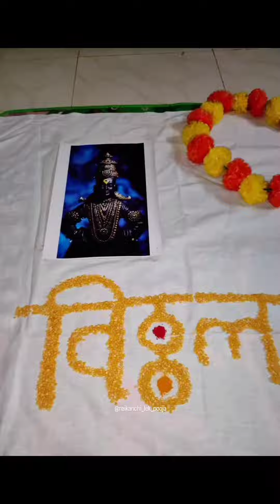माऊली🙏विठ्ठल विठ्ठल🙏❤️ Priyansh😘